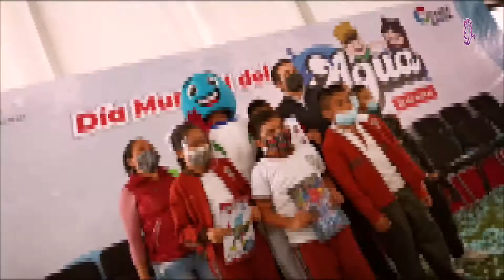TLALNEPANTLA EJERCE CAMPAÑA DE CONCIENTIZACIÓN DE ESTE VITAL LÍQUIDO EN EL DÍA MUNDIAL DEL AGUA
El Gobierno de Tlalnepantla en coordinación con el Organismo Público Descentralizado Municipal del agua (OPDM) conmemoró el Día Mundial del Agua, evento en el que se destacó la importancia de fomentar el cuidado de este recurso hídrico y se premió a los ganadores del concurso "Imagina, crea y diseña la mascota de OPDM"